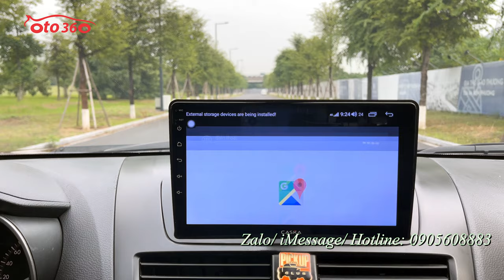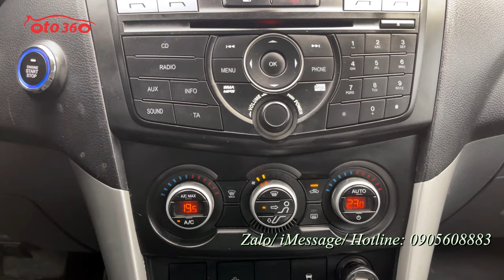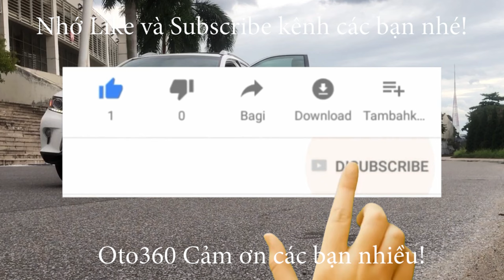Bán chiếc xe bán tải 2 cầu đã lắp nhiều đồ chơi xịn Mazda BT 50 2014 màu đỏ mận chạy 12 vạn km, xe đ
Bán xe  Mazda BT50 3.2 4X4 màu đỏ sản xuất năm 2014, số tự động, 2 cầu, Xe nhập khẩu, sản xuất tại Thái Lan. Chạy 12,8 vạn km. tư nhân, biển Hà Nội.
Xe được trang bị động cơ Diesel 3.2 L, dẫn động 2 cầu (4x4) full đồ:  Nội thất ghế da cao cấp, gương gập chỉnh điện, xi nhan trên gương. camera lùi, cảm biến lùi, điều hòa tự động 2 vùng độc lập, tích hợp điều khiển trên vô lăng. kiểm soát hành trình, ga tự động (Cruicontro ). phanh ABS, hệ thống cân bằng điện tử EBD...
Đã lắp thêm rất nhiều đồ xịn 100 tr tiền đồ độ như: toàn bộ hệ thống đèn bi, đèn led, gương gập Auto, khoá thông minh, Stas/ Stop, đề nổ từ xa, màn hình Android, camera lùi, cảm biến lùi, camera 2 bên sườn, camera hành trình, loa, bộ lốp, lazang địa hình to khoẻ chắc chắn, hệ thống xả ( bô )…